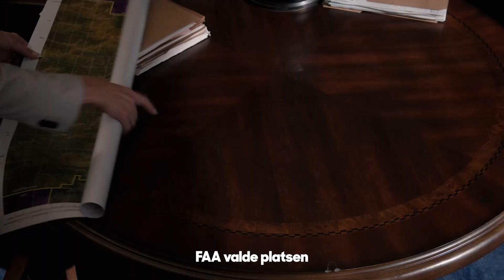Yellowstone | Recap Säsong 3 | SkyShowtime Sverige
Den globala hitserien Yellowstone, producerad av MTV Entertainment Studios och 101 Studios, gör sin efterlängtade återkomst den 14 november och, som det tidigare har meddelats, spelas serien just nu in i Montana.

Yellowstone handlar om Dutton-familjen som äger och kontrollerar den största boskapsranchen i USA. Bland skiftande allianser, olösta mord och öppna sår är ranchen i konstant konflikt med dem den gränsar till - en växande stad, ett indianreservat och Amerikas första nationalpark.

Yellowstone har skapats av den Oscar®-nominerade manusförfattaren Taylor Sheridan (Wind River, Hell or High Water och Sicario) och John Linson. John Linson, Art Linson, Taylor Sheridan, Kevin Costner, David C. Glasser, Bob Yari, Stephen Kay, Michael Friedman, Christina Voros och Keith Cox är exekutiva producenter. Serien distribueras av Paramount Global Content Distribution.